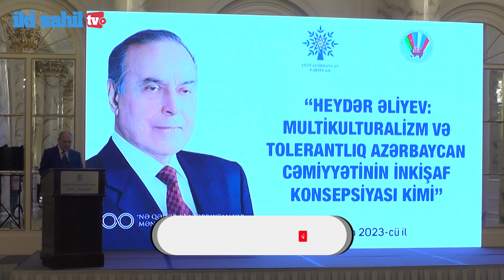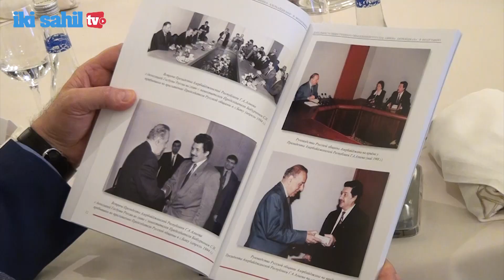“Heydər Əliyev: multikulturalizm və tolerantlıq Azərbaycan cəmiyyətinin inkişaf konsepsiyası kimi”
Yeni Azərbaycan Partiyası və Azərbaycanda Rus İcmasının birgə təşkilatçılığı ilə Ümummilli Lider Heydər Əliyevin 100 illik yubileyinə həsr olunmuş konfrans keçirilib

🎤 Səsləndirdi: Könül Əliyeva
📽  Operato və montaj:  Araz Vəlili